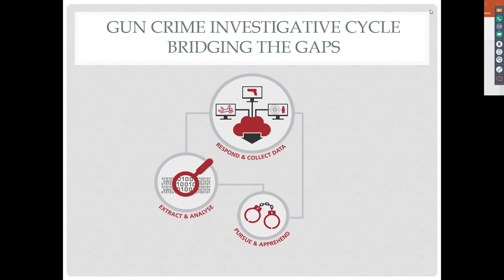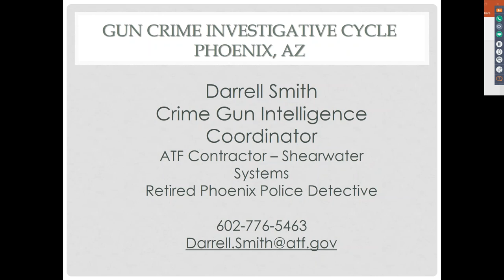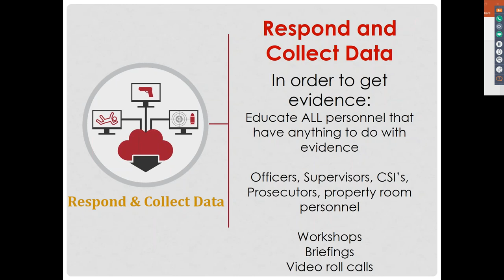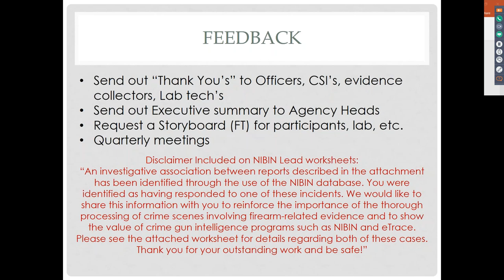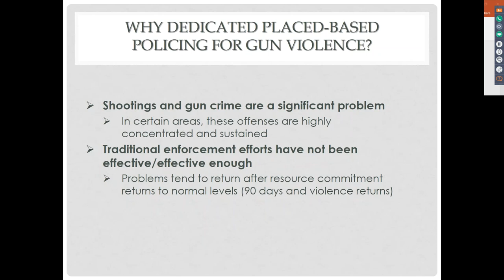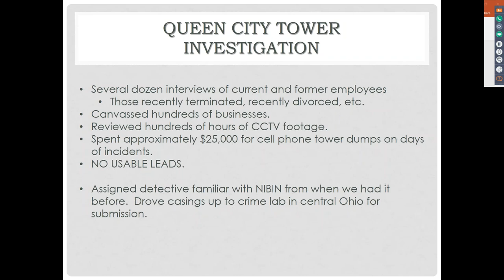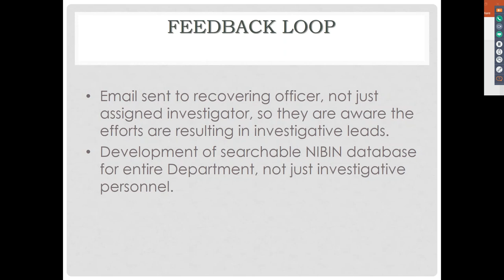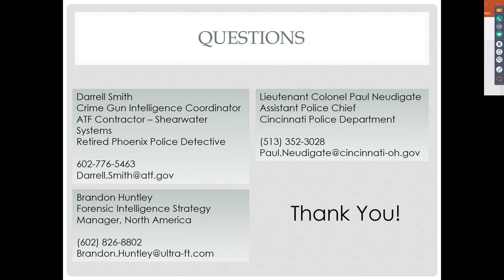Webinar Series | Gun Crime Investigative Cycle – Bridging the Gaps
This webinar will help you develop strategies to prioritize NIBIN leads and manage your limited resources and budgets so that ultimately it will lead to a reduction in firearm violence in your community.